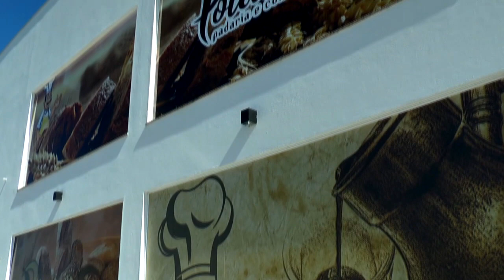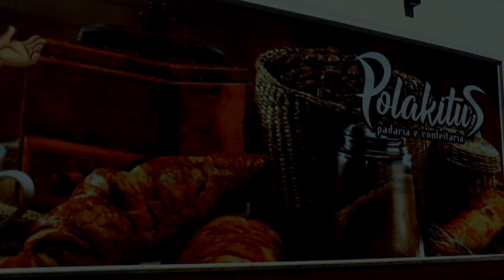LAGOA MAIS - Um excelente café e uma boa entrevista!